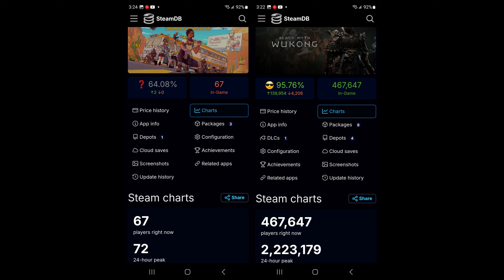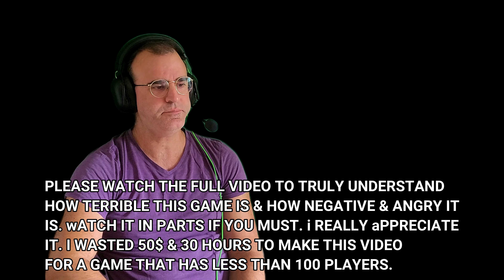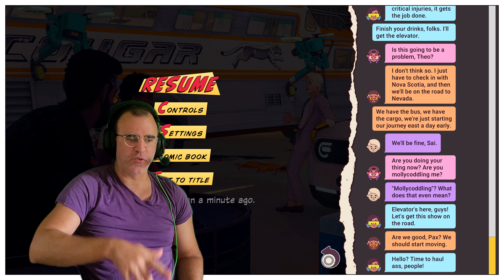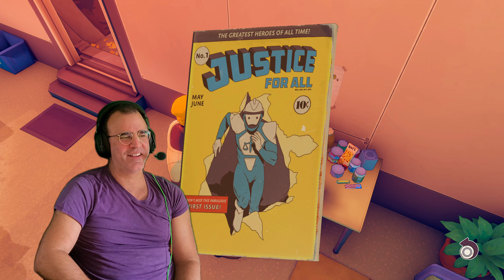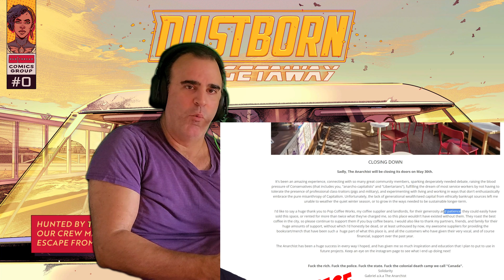Dustborn I Played The Game To Suffer For YOU. I Feel Their Severe TDS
How bad is Dustborn? I can honestly say that this is easily the worst game I played in a long time. It is miles worse than Flintlock Siege Of Dawn.
But as bad as we thought it was, nothing could have prepared us for the reality. 83 Max players on Steam. Playstation had for the first 2 days 6 ratings, including mine.
I think we can finally put this thing to sleep, there is no modern audience. This game was made with 2016 politics & we are 2024, nearing 2025. This is pure TDS.
The good thing about the game was actuallly the art style, regardless of how  bad the character design was, the artist did have talent. Too bad they wasted it for a video game that is actually a protest.
There is non stop cringy millennial jokes, every scene is filled with swearing & nobody is at all likeable.
You hear terrible dialogues in the background & you can tell that that's all these developers thought about, 204/7 Pure Trump Derangement.
Nobody wants thig actual garbage & it is a FACT. The numbers do not lie.
All companies need to focus on making games that are fun, good quality with diversity, not ABOUT diversity & protesting Capitalism, because you need capitalism to sell your games, unless your game was a tax write off & apparently it was government funded.

For T-shirts, posters, pins, stickers...etc
CosmicBlesedEye.redbubble.com

My DeviantArt page that you could/should make requests from to transfer to the Redbubble shop: